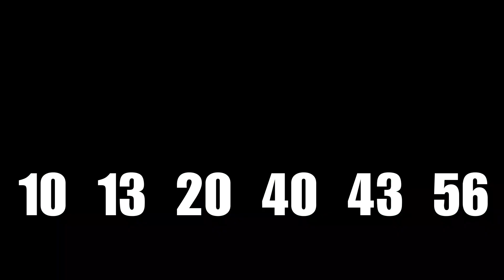Resultado MEGA-SENA 2672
RESULTADO MEGA-SENA CONCURSO 2672 DE HOJE, Resultado da Mega Sena 2672 DE HOJE 06/01
Aqui você confere o resultado da Mega-Sena ao mesmo tempo do sorteio.
Mais tarde você vai conferir na descrição desse vídeo, a premiação, os valores ganhos, as cidades do prêmio principal.
Fique sabendo quanto foi o valor dos prêmios, quais as cidades dos ganhadores, se acumulou, qual estimativa para o próximo sorteio.

 6 acertos
1 aposta
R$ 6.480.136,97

5 acertos
22 apostas
R$ 88.421,09

4 acertos
2.413 apostas
R$ 1.151,65

Ganhadores

1 aposta

Próximo sorteio
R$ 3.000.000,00